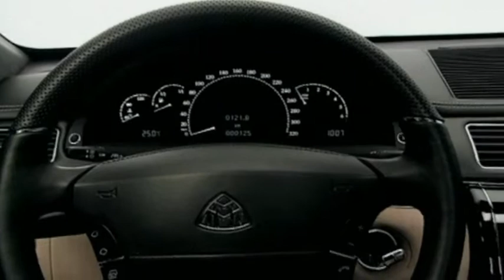Maybach Zeppelin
Such a nice luxury car! Take a look at this!